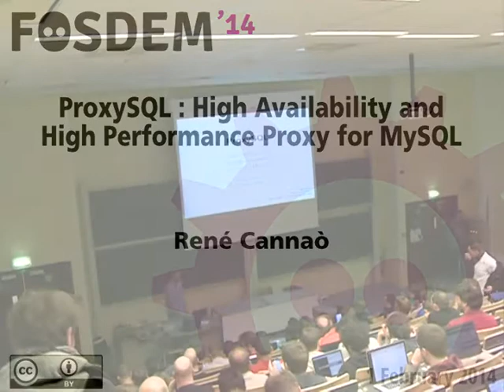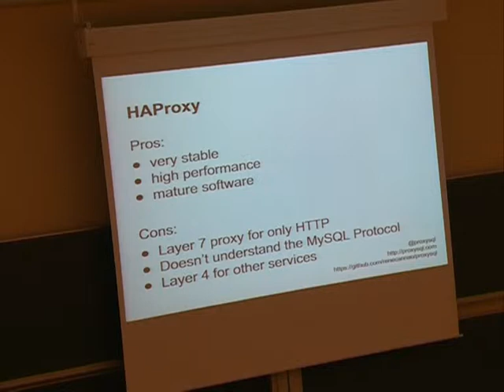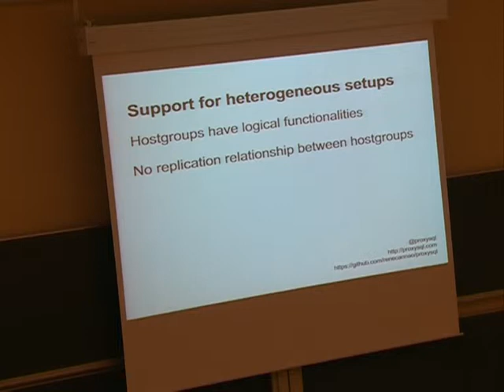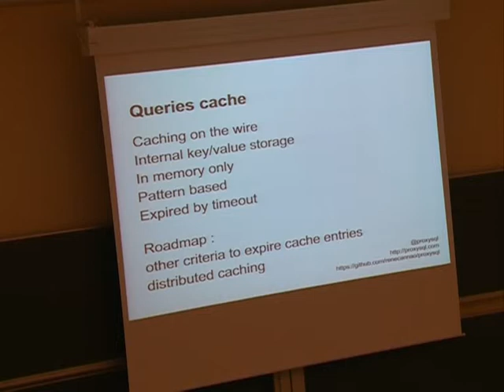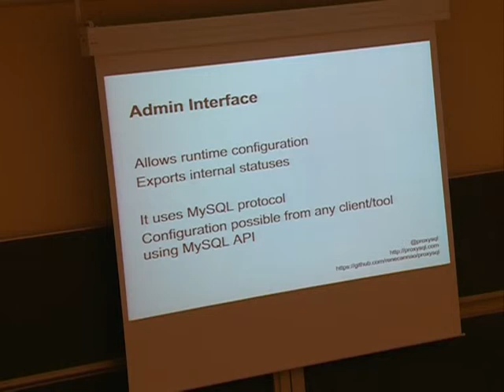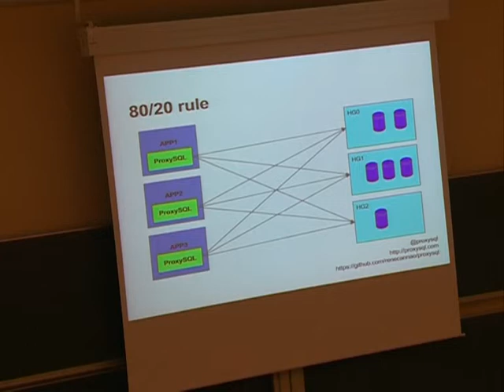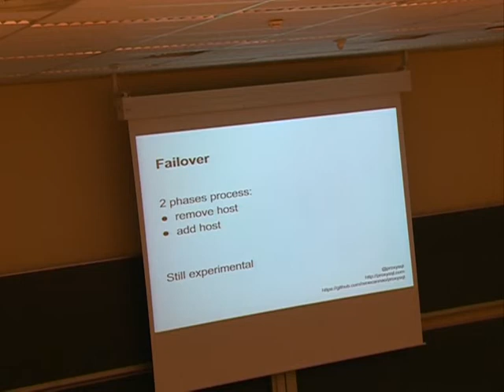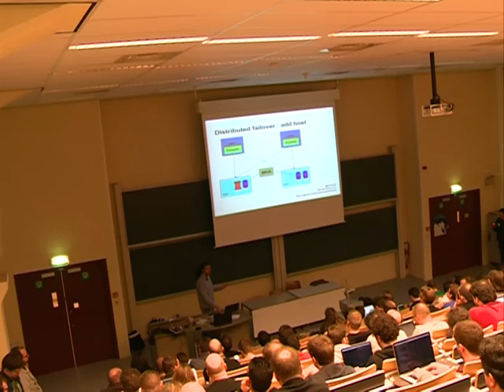FOSDEM 2014 - Proxysql High Availability And High Performance Proxy For Mysql